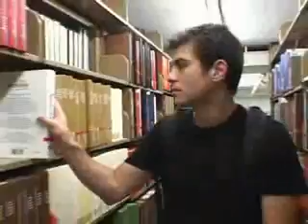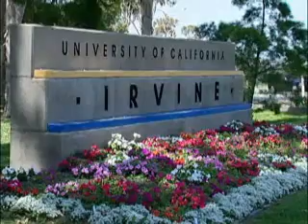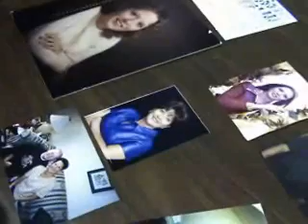UCLA Donated Body Program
The University relies on the support and generosity of the community for help in fulfilling its academic, research and healthcare mission. The University recognizes the value and importance of these donations and is committed to ensuring that they are treated with care and the utmost respect.

Donated human remains are integral to a wide range of educational, research and clinical pursuits, including anatomy instruction and neurological, anatomical and physiological research, and pathological examination, to name a few.

These anatomical remains provide invaluable human materials for use in study, training and research and are also used for surgical procedural training, allied health education, forensic research and training, mortuary science education and the development and testing of new medical devices.

UCLA is one of the foremost medical research institutions in the world, carrying on studies in numerous fields in order to discover new methods of fighting disease, alleviating suffering and assisting in recovery from injury.